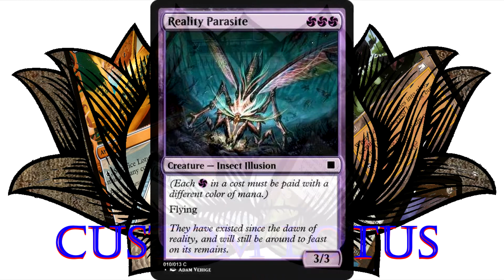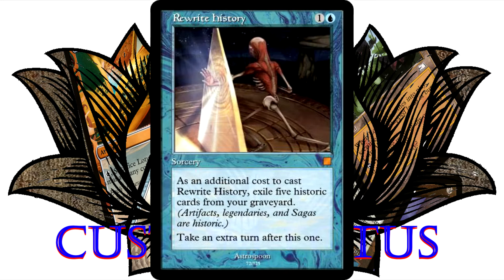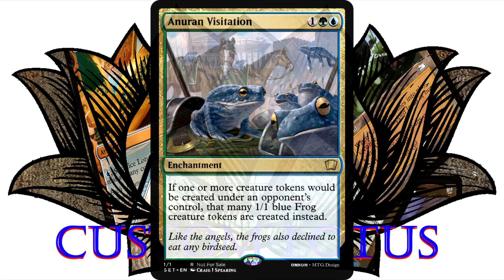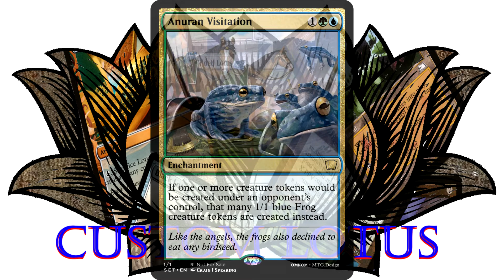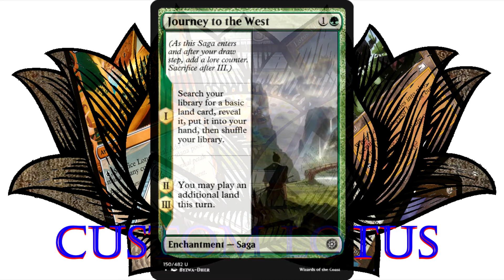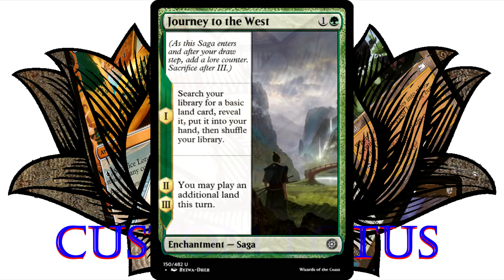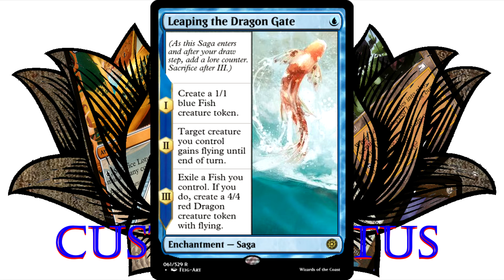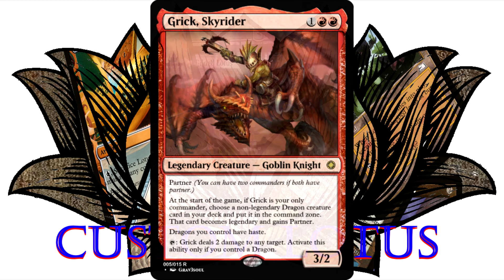Custom Lotus Episode 3